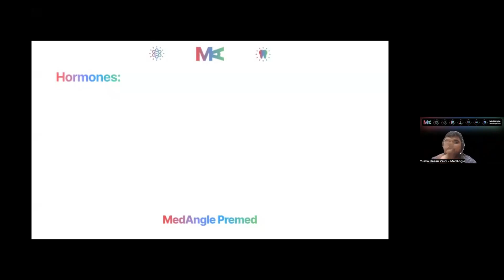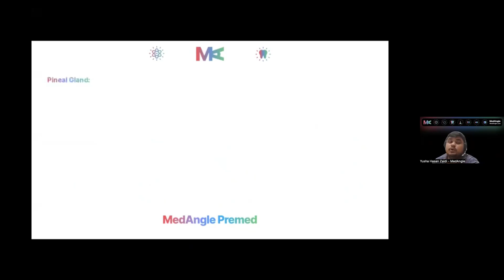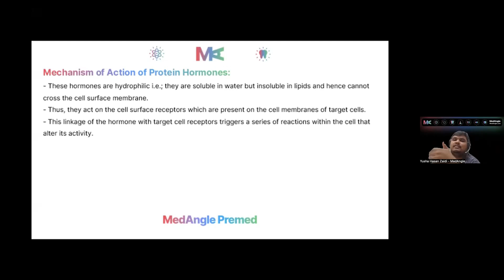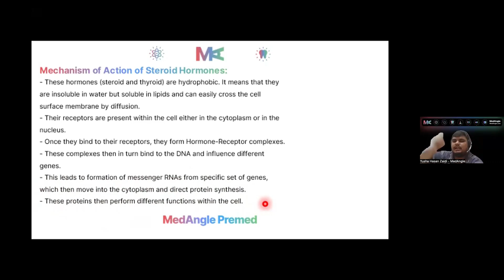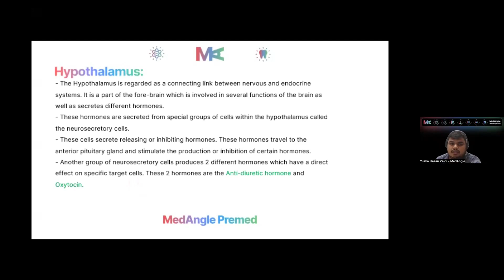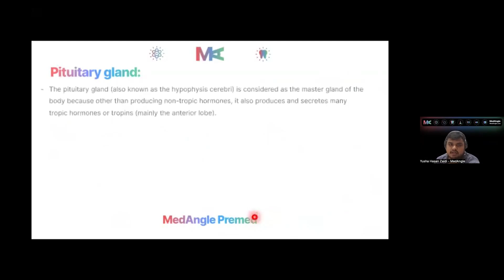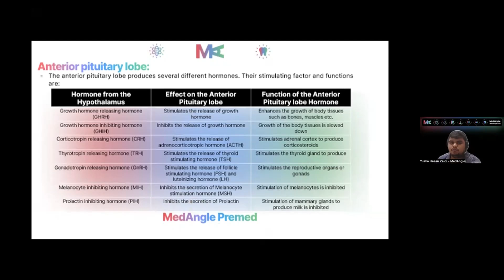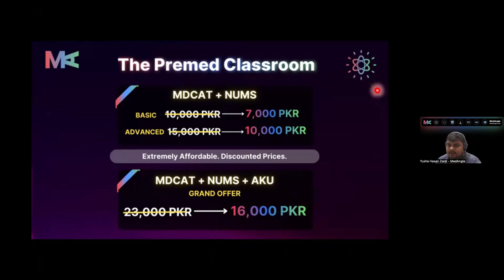Chemical Co-ordination | FREE Biology Demo | The Premed Classroom | Premed.Net.PK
Welcome to the Demo Classroom  of Biology.

Join premed.net.pk as our esteemed *tutor Syed Yusha Hasan Zaidi* brilliantly teaches *MDCAT BIOLOGY* chapter *COORDINATION AND CONTROL* with the topics of discussion being:
- Endocrine System
- Hypothalamus
- Pituitary Glands

Yusha with his *4 years of teaching experience of Biology* outstandingly simplifies the difficult topics for MDCAT aspirants to help them build their concepts along with a perk of MCQs practice like none other. ⚛️

Medangle premed is MedAngle Premed is Pakistan’s first-ever completely *FREE premedical education platform.* Founded by Dr. Mohammad Azib, Founder & CEO of MedAngle, in 2020, with a vision to provide every MDCAT aspirant with authentic resources & opportunities with equity to fulfill their medical/dental school dreams. ❤️💙💚

From comprehensive study materials to expert-led guidance, MedAngle is dedicated to making quality premedical education accessible to all. 🧑🏻‍⚕️

Tutor:
Syed Yusha Hassan Zaidi

Producer:
MedAngle Technologies Private Limited

To get access to all lectures get enrolled in The Premed Classroom where esteemed students will tutor you throughout your MDCAT journey.